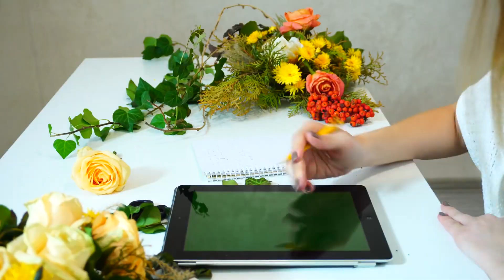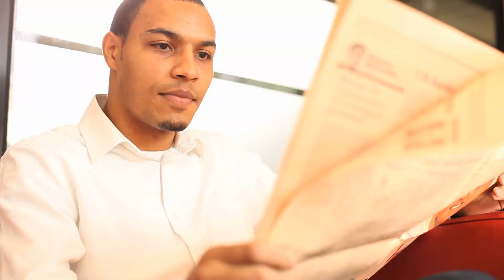Episode 5 | I Have Medicine Audio | Chapter 41 - 50 | Comedy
- Crypto Wallet ERC (eth)/BEP20 (bsc): 0xB9574a0A4011E7cAdfb370c4383fDb26433e66be
Novel: I HAVE MEDICINE Episode 5
Author: Fallen Clothing Becomes Fire
Genres: Comedy, Romance, Adventure, Shounen Ai, Xianxia
Identifier: 63f2f938c523d9de311e366a

Chapter details:
00:00:00 Chapter 41
00:14:34 Chapter 42
00:29:21 Chapter 43
00:42:39 Chapter 44
00:57:11 Chapter 45
01:10:00 Chapter 46
01:23:51 Chapter 47
01:39:57 Chapter 48
01:55:23 Chapter 49
02:10:12 Chapter 50

Any copyright complaints or suggestions please contact admin